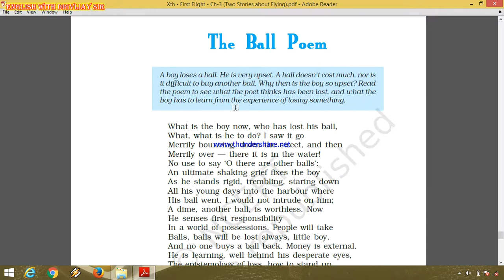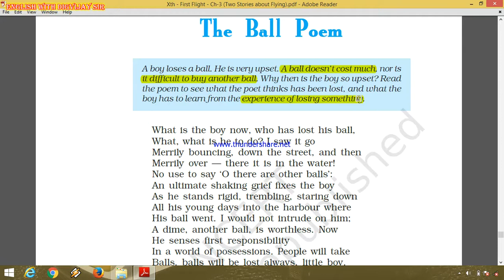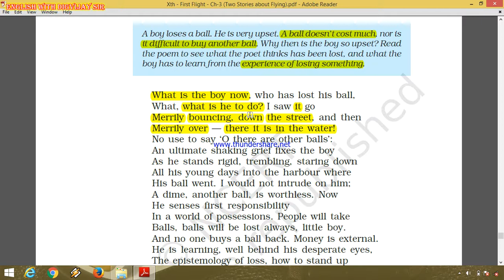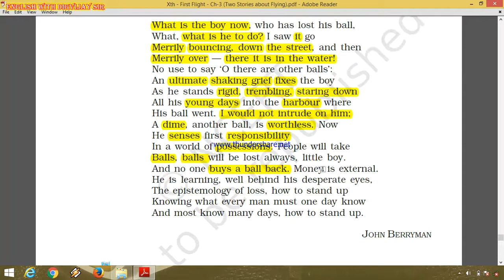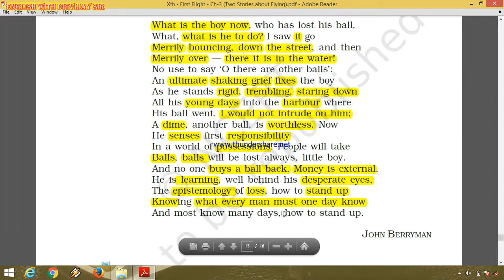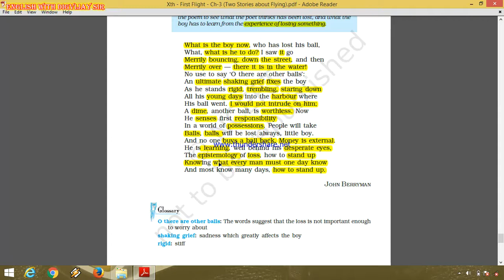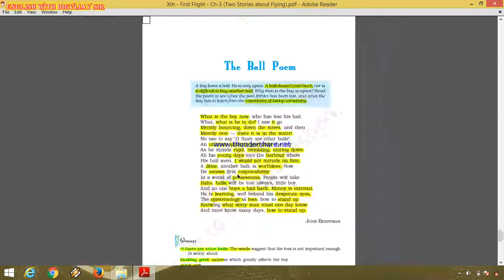Xth - First Flight - Ch -3 Poem ( The Ball Poem)